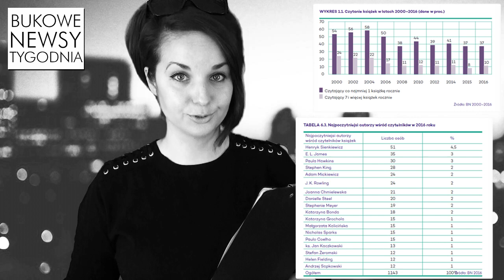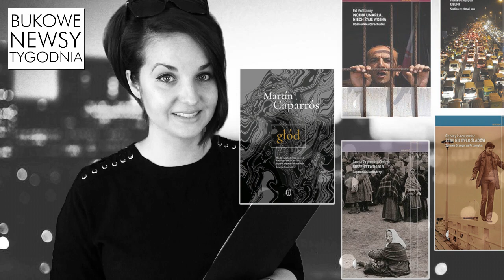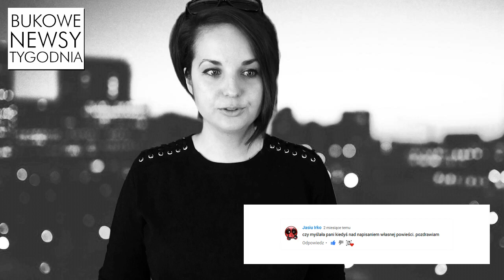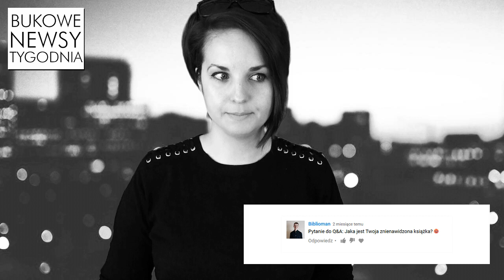Bukowe Newsy Tygodnia #56 & mini Q&A [WielkiBuk.com]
Wiadomości, ciekawostki i ploteczki, a na dokładkę odpowiedzi na Wasze pytania! :) Zapraszam na Bukowe Newsy Tygodnia, a w nich o sytuacji czytelniczej w Polsce, Nagrodzie im. Kapuścińskiego, Nagrodzie Pulitzera, coś dla fanów Stephena Kinga i Samanthy Shannon. :) Miłego oglądania!